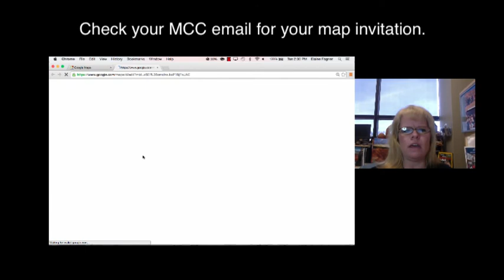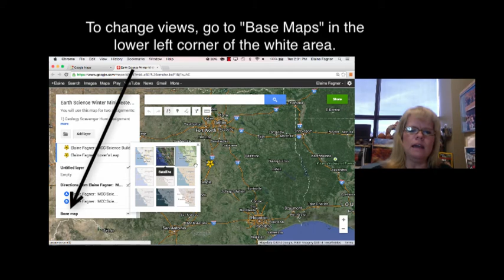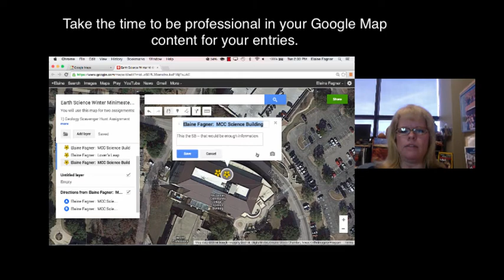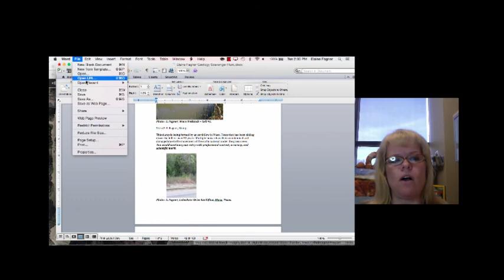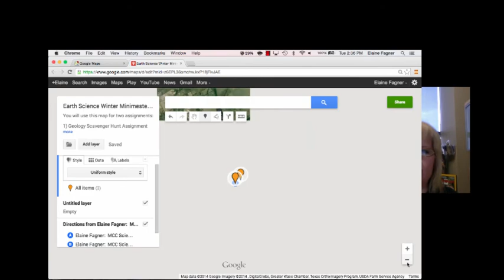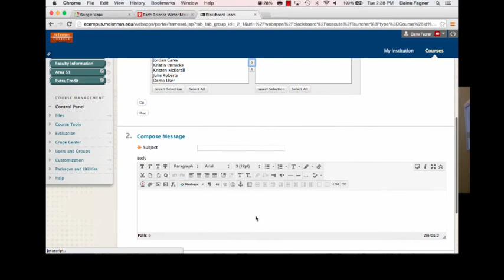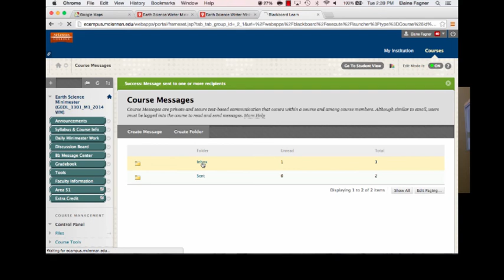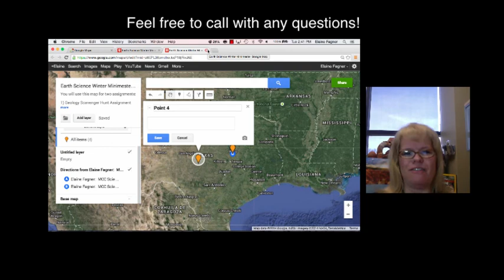Course Google Map Assignment Demo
This is designed to help you achieve success on your two Google Map assignments for Earth Science.